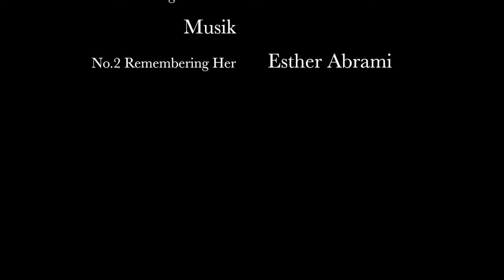Ludwig Reiners: Zur Fremdwortfrage